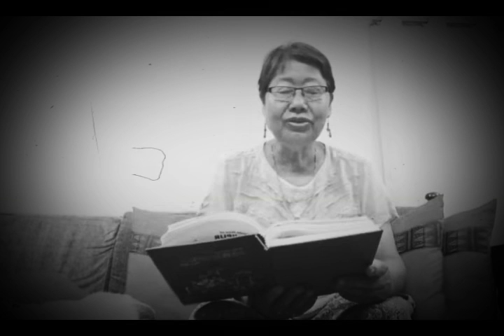Old Tangkhul love song.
My father, NG Hungyo wrote this song after finding out that his lover is no more His (got engaged to someone else). His lover whom he used to love a lot became someone else while he was away in a far off place for higher studies.
This song was composed and written by my Dad but Mrs. Worthingla sung it.

Here, my Mother (Mrs. Valley rose Hungyo) sung it for us as we (siblings)asked her to sing in remembrance of our dearest DADDY, who has left us all behind and is now in a better place high above.

P.S. My father was heartbroken then, but He met my mom after and they became our Parent 🥰.

So much of love and melody in this song. I hope you all enjoy listening to it.

Guitar: By my talented sister in law Pamchuiwon Hungyo.

With love ❤